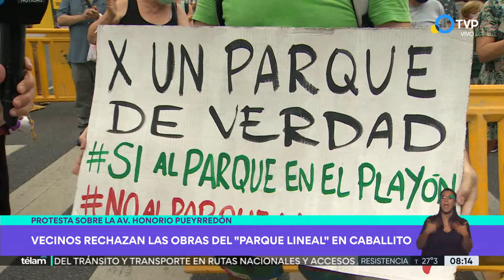Caballito: protesta por las obras del "Parque lineal" en Honorio Pueyrredón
Los vecinos piden ampliar el boulevard de la avenida y agregar superficie verde a sus amplias veredas, en vez de eliminar toda una mano.